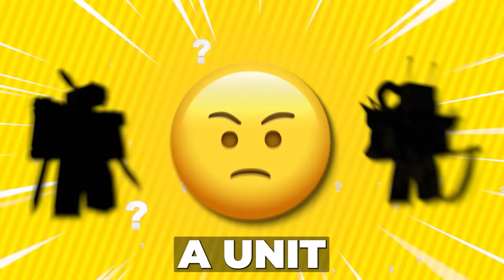RARE ITEM WHEEL Decides Our Units in Toilet Tower Defense!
The EMOJI CHALLENGE in Toilet Tower Defense!

Today, we spin the EMOJI Wheel to see what units we can get in a 1v1 on Endless Mode!